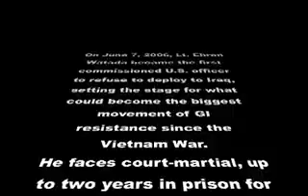Thank You Lt.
On June 7, 2006, Lt. Ehren Watada became the first commissioned U.S. officer to refuse to deploy to Iraq, setting the stage for what could become the biggest movement of GI resistance since the Vietnam War. He faces court-martial, up to two years in prison for missing movement by design, a dishonorable discharge, and other possible charges. What he is doing is not only courageous, but it represents great personal sacrifice. He needs our support. for more information and a list of ways that you can support this soldier.